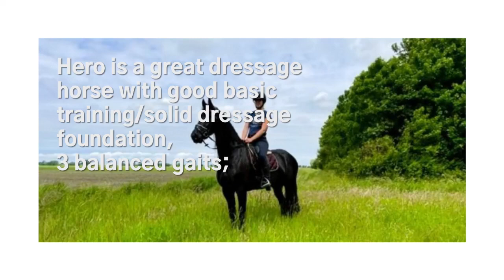HERO STER, Friesian Horses for sale questions?